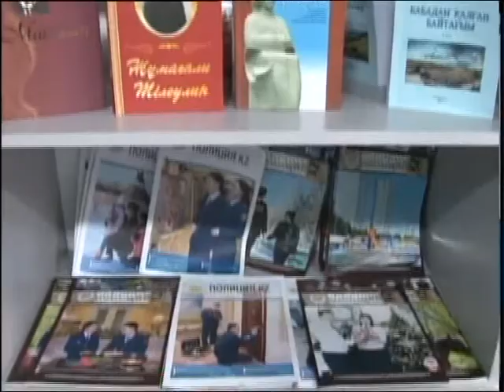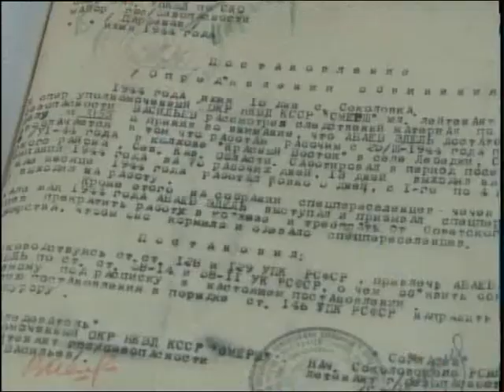ДВД дела репресированных рус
Вместе прошли политические гонения, голод и нищету. Сегодня казахстанцы вспоминают одну из страшных страниц истории - депортацию 30-40 годов. Спустя десятилетия у потомков репрессированных есть возможность узнать то, что долго находилось под грифом "секретно". Часть документов хранится в архиве департамента внутренних дел. Сегодня в областное полицейское ведомство пригласили родных тех, кого департировали в Северный Казахстан. В честь Дня благодарности для них провели экскурсию и праздничный концерт. Жансулу тастемирова продолжит.